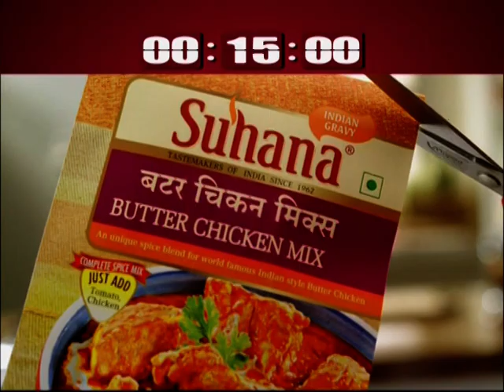Suhana Butter Chicken Ready to Cook Spice Mix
Butter chicken recipe using ready to cook spice mix. Product by Suhana masale.